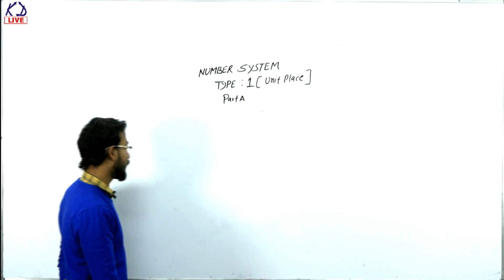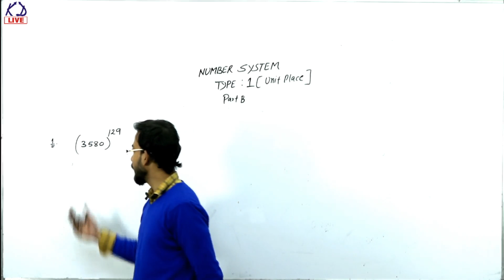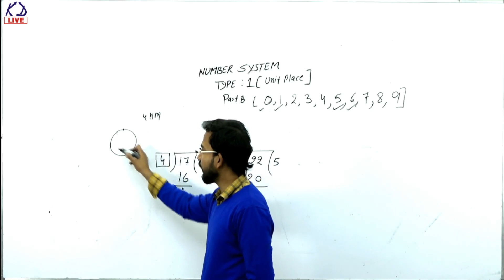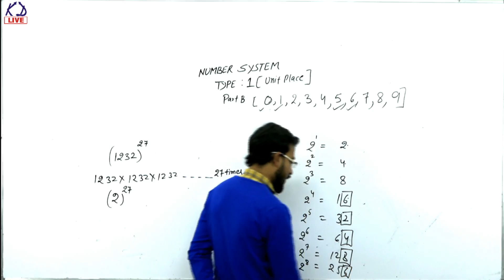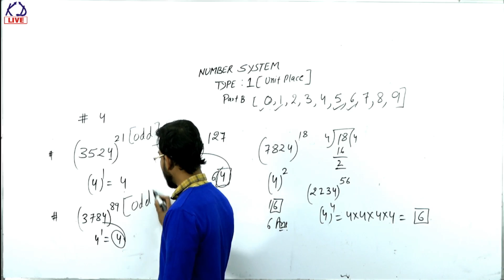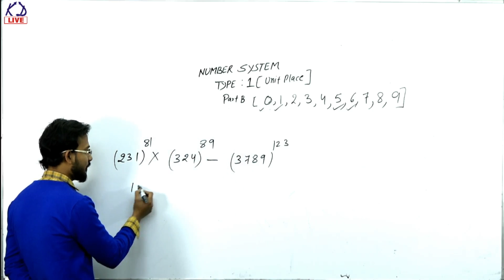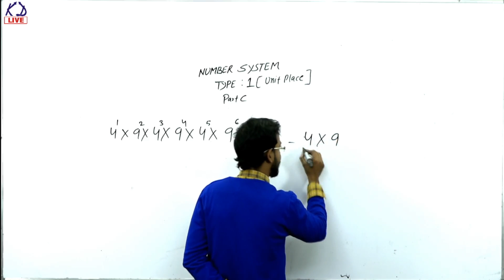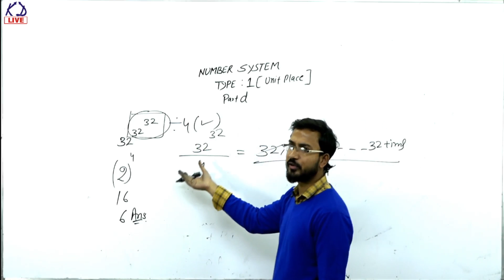NUMBER SYSTEM (संख्या पद्धति) BY ANAND SIR I CLASS 1 I अब समझ आएगा नंबर का गेम I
STUDY CONTENT THAT GETS YOU SELECTED.